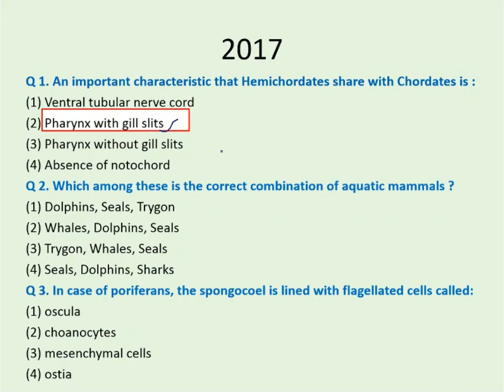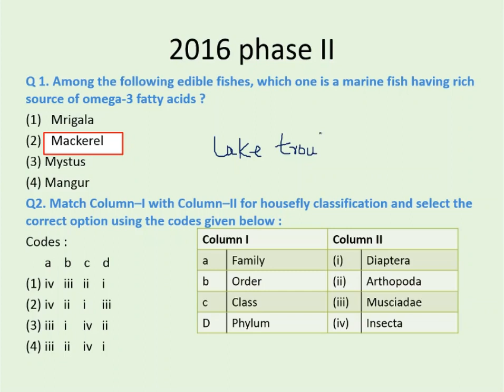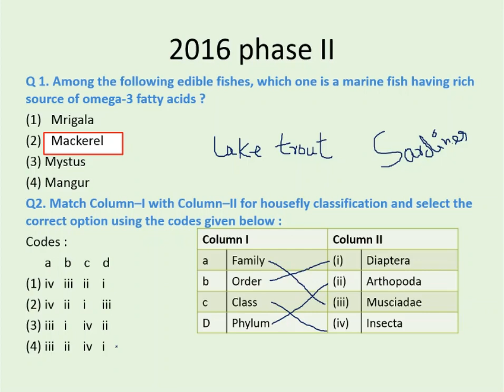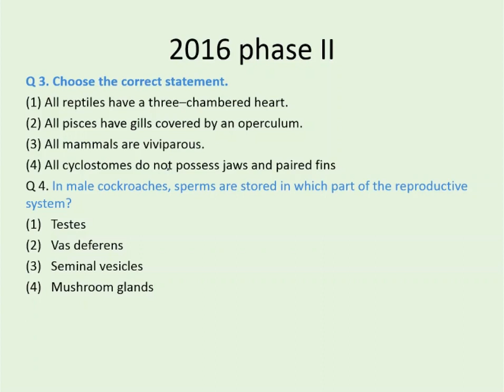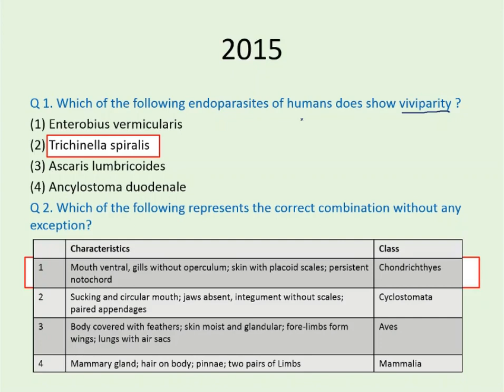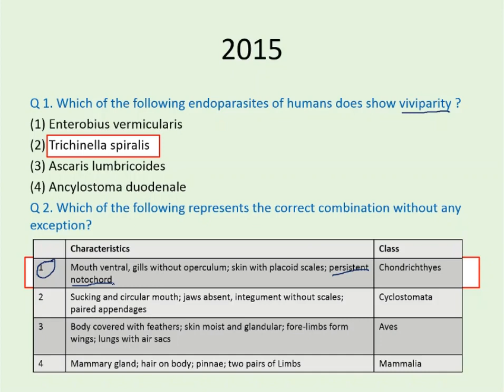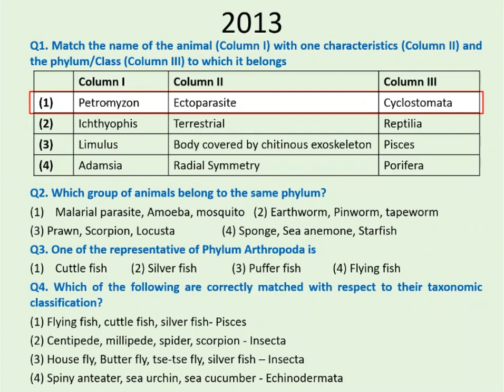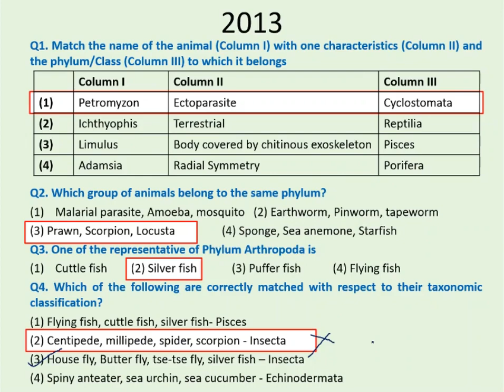NEET MCQ | 2014 TO 2017 | Animal Kingdom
Multiple Choice Questions raised in NEET
How To Solve Objective Questions(mcq) For Neet in HINDI

Animal Kingdom
MCQ ON Animal Kingdom
MULTIPLE CHOICE QUESTIONS ON Animal Kingdom
Follow Me on Unacademy : Dr. Alok Kumar Singh

Category: Education

NEET PYQ.

Being Human Charitable Trust